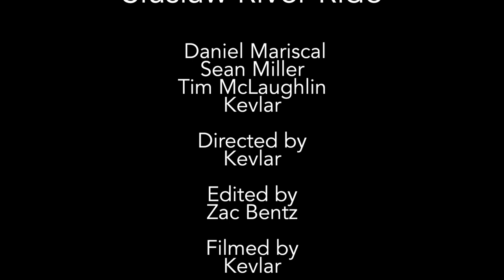Siuslaw River Ride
Some GoPro video I took of our ride on Saturday.  It's starts at the top of a log clear and follows the trip back down to the tarmac.  It ends with a sweet exposed climb and a panoramic view. 8-)  Once again, thanks to Zac Attack for the awesome editing and music choices.